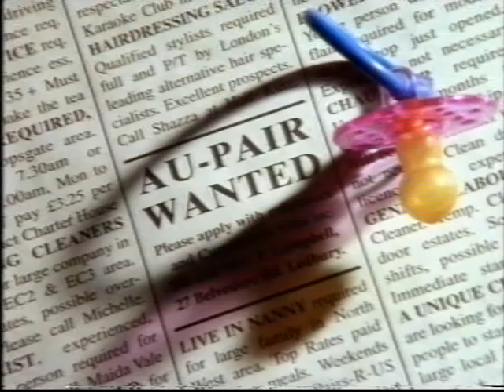CITV Continuity (Incomplete)